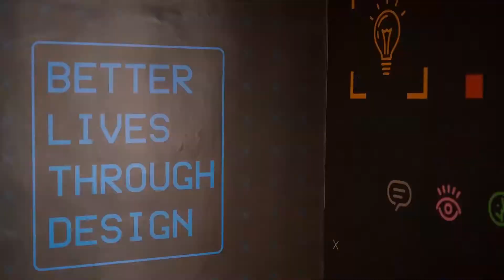adego academy START Your Day